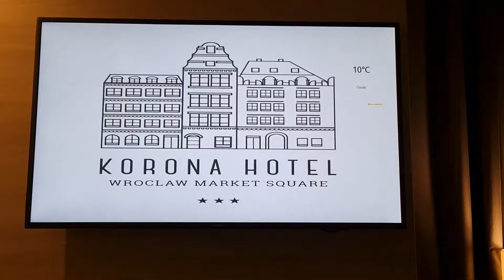Jesteśmy w Polsce Sylwester Wrocław❤ Czy będziemy Mieć Pokój z Widokiem na Rynek? ✨Rodzinka 4plus1✨